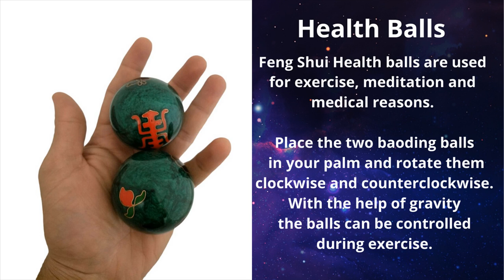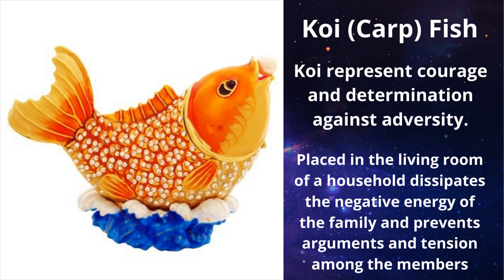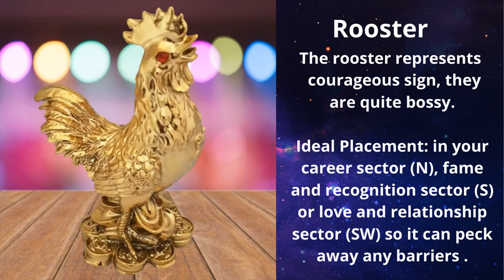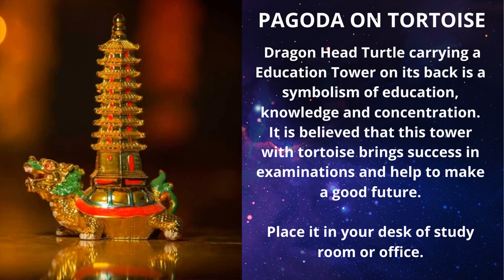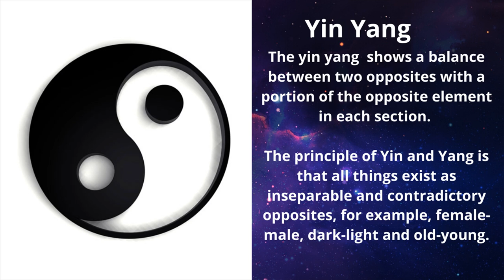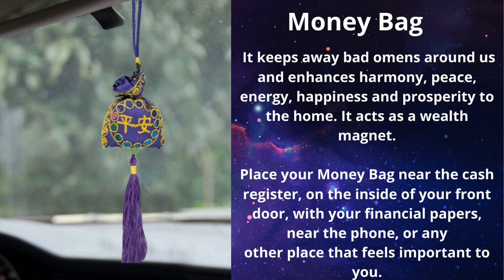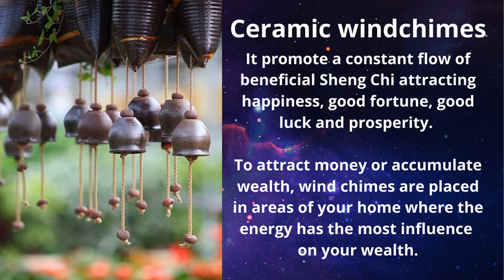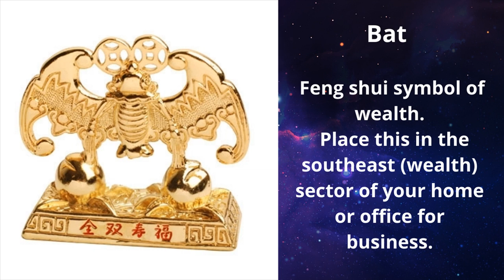Success As A Feng Shui- Feng Shui Directions And Success Energy -Feng Shu Tips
Feng Shui and animal signs - what is the basic feng shui animals from chinese mythology and their relationship to a house? the 12 animal signs as feng shui art and the date selection tool.

12 animal signs in feng shui - the lucky direction and time.
simple feng shui tips to set up your house and office for better authority and power using the 4 feng shui animals and 1 power location.

watch the video about the 12 animal signs and their belonging directions and time: ..
 there are many feng shui animals that can be used to increase ...

 find out which feng shui animals are the traditional powerful helpers to make our personal and career lives more fulfilling and successful ...
green dragon, white tiger and other feng shui animals and directions.

feng shui animal - simple feng shui tips to set up your house and office for better authority and power using the 4 feng shui animals and 1 power location. there's a lot of misinformation out there about feng shui in animal crossing new horizons and i hope that this video will help clear the air that  just because it was a concept in the previous animal crossing games  doesn't mean it's a concept in animal crossing new horizons.
*** free 2019 pig year feng shui and chinese horoscope download:... we wrap things up by looking at an example of feng shui in animal crossing new horizons  demonstrating how easy it is to earn bonus hha points in new horizons... com/   feng shui for animals as the expert i learned feng shui from told me when he saw her lying asleep at the top of the stairs: 'if your animal is happy  the house will smile.  feng shui tips for cats  dogs  snakes  hampsters and other animals  auspicious animals at feng shui bestbuy auspicious animals such as horse  bat  elephant  wealth cat  tortoise and rooster have significant roles in feng shui.

feng shui birds - divya mantra vastu feng shui love birds pair.

feng shui bird magpie hindi / feng shui birds and animals / feng shui vastu tips in hindi. feng shui to attract love | feng shui tips for love | attract love.
feng shui spirit - wellness music for a life in harmony and consonance (purerelax.

love birds | vastu for home | feng shui love birds.

love bird feng shui. feng shui chinese home kitchen decor figurine set helps in attracting positive chi energy & create a positive aura. here we have explained the benefits  significance and uses

of mandarin ducks according to vastu and feng shui.

Feng Shui animals - simple feng shui tips to set up your house and office for better authority and power using the 4 feng shui animals and 1 power location. feng shui tips for power and authority with 4 animals and 1 power location.
com/   feng shui for animals as the expert i learned feng shui from told me when he saw her lying asleep at the top of the stairs: 'if your animal is happy  the house will smile.

2 animal signs as feng shui art and the date selection tool.
 feng shui tips for cats  dogs  snakes  hampsters and other animals  auspicious animals at feng shui bestbuy auspicious animals such as horse  bat  elephant  wealth cat  tortoise and rooster have significant roles in feng shui. 12 animal signs in feng shui - the lucky direction and time.
lord josh allen explains the backgrounds and meanings of the four celestial animals  their directions and elements and how to use them for feng shui and taoist weather magick.

personal development - jim rohn - 10 life skills everyone should learn (personal development) ᴴᴰ. 5 tips for personality development | best motivational speech | new life motivation.  your potential is limitless and investing in personal development is a way to harness your many talents.
jim rohn made the biggest impact on personal development in business and life... हमारी personality develpoment playlist देखिए : .. to attend the free webinar on personality development...

to know more about "breakthrough personality" (more than a personality development course) .

these body language tips will help you in personality development..

fengshui placements - feng shui bed placement: what is the best position for your bed?
lucky money frog: activation & fengshui placement for wealth & career.

elephant placement in feng shui| घर में हाथी कहां रखें 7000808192 | reikifengshuiangel.
7 feng shui bed placements position to avoid for better health and wealth luck.

join margaret cecconet as she shares with you general classical feng shui rules on office desks placements in this video session and in her other upcoming feng shui seminars for homeowners  buyers and sellers of real estate...
 turn your bedroom in to a peaceful sanctuary  beginning with the best feng shui placement of your bed. feng shui horse placement - significance of feng shui horse - where should feng shui horse be placed. feng shui desk placement fac